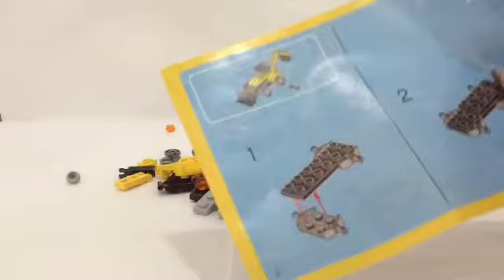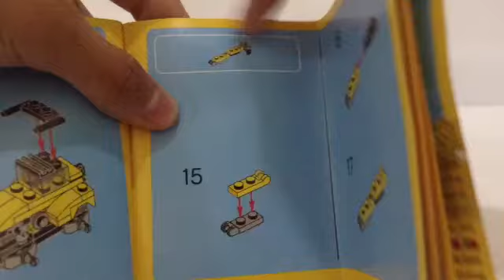Lego Creator construction vichle build set 31041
Hello lego fans i am nicholas from nichbricks and today i am building the lego creator construction vichle set number 31041,this set has 64 pieces,one instuction book and no minifigure,this is the first lego creator set that i have bring to nichbricks it is a small set but it fun to play with it there is a lot of movement on the first model the front and the back can move so thats good,so i am nicholas from nichbricks and i will bring the two model from this set in action,bye.